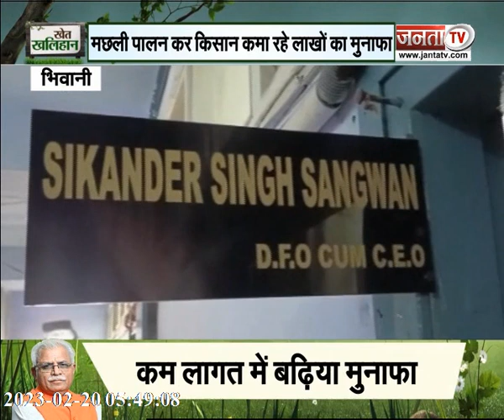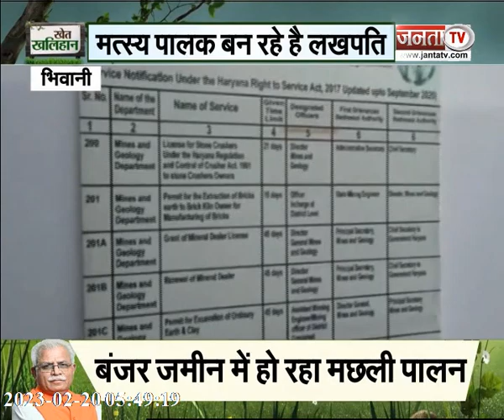खेत खलिहान: मछली पालन ने बदली किसानों की किस्मत | JantaTv News